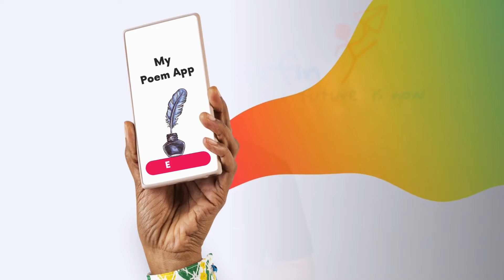Learn with Koderfin: How a shy girl identified her poetic skills with Koderfin!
A poem is an amazing way of expressing emotions, ideas, experiences, and a lot more.  Poems have played a significant role in the exchange of ideas and culture throughout history.

With the constant evolution of technology, tech skills like coding can be effectively used as a tool to promote poetry in this digital era, especially among the tech-savvy K-12 students of today.

Check out the video to know more about how a shy girl used her coding skills to identify and nurture her poetic skills too!

Please remember to follow us for more updates from Koderfin!

Together, let's build a better future for all!

To know more about how Koderfin's customizable life skills mapped K-12 learning ecosystem can help you in building a better future for your kids, get in touch with us today!